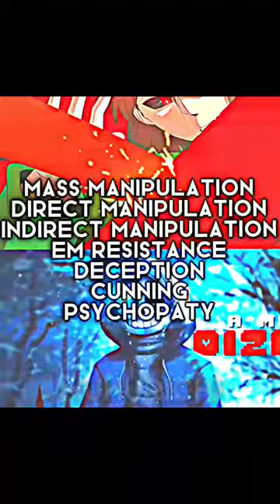Sans vs Chara (Intelligence)